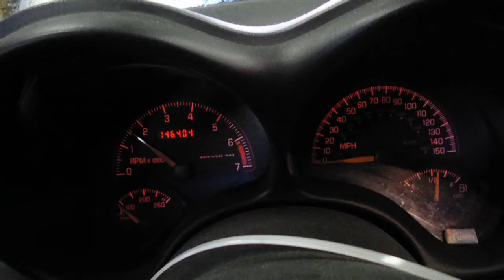13BX109 2003 PONTIAC GRAND AM GT1,3.4,A.T.,FWD,146404 MILES,MORRISON'S AUTO SALVAGE YARD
13BX109 2003 PONTIAC GRAND AM GT1,3.4,A.T.,FWD,146404 MILES,MORRISON'S AUTO SALVAGE YARD